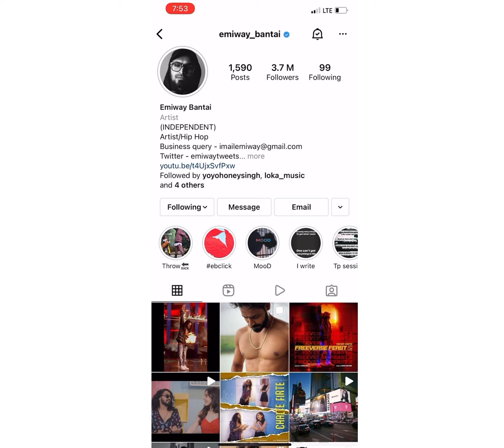EMIWAY BANTAI INSTA STORY NEW SONG UBDATE | Freeverse Feast 2 tomorrow Morning 11am